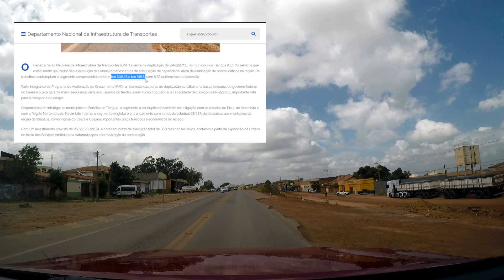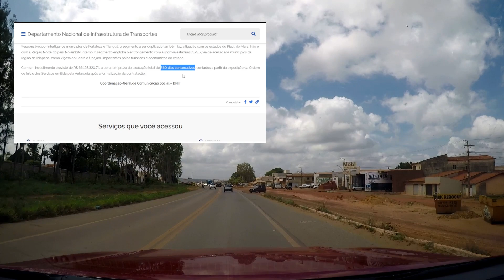Duplicação da BR 222 em Tianguá e trecho da CE 187 até Viçosa do Ceará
Olá viajantes!

A pedido de um seguidor nosso lá no Instagram, mostramos nesse vídeo um pouco das obras de duplicação e construção dos elevados na BR 222 área urbana de Tianguá - CE.

Nosso destino é Viçosa do Ceará, por meio da rodovia CE 187.

Vem com a gente que agora vamos explorar uma das cidades mais charmosas do Ceará.

Segue com a gente!

Forte abraço,
Márcio Rodrigo.